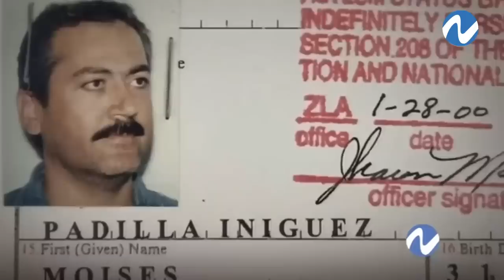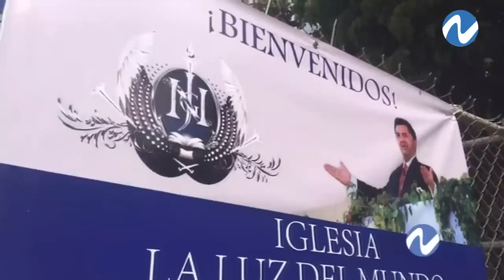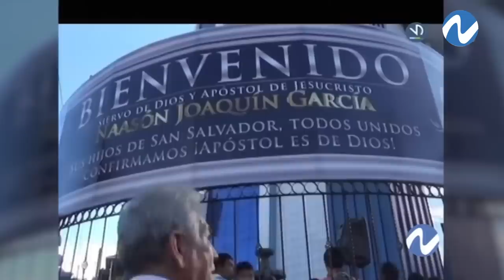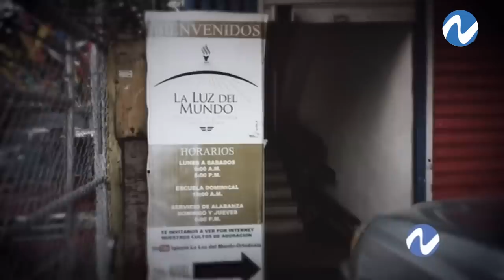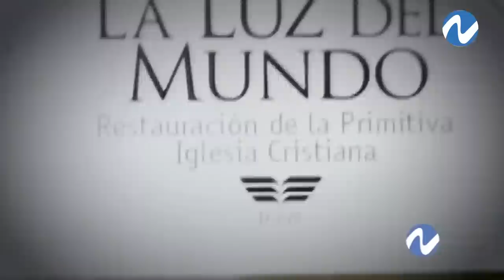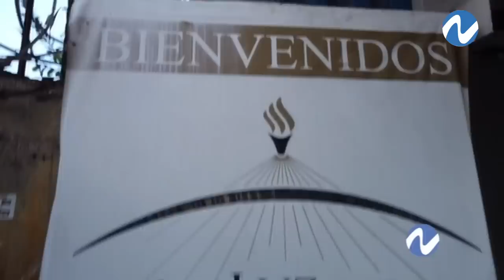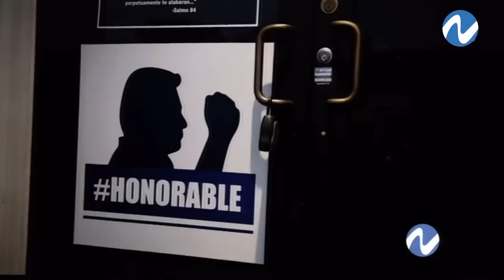La luz del mundo: ¿Una secta a las sombras en RD? | Nuria Piera